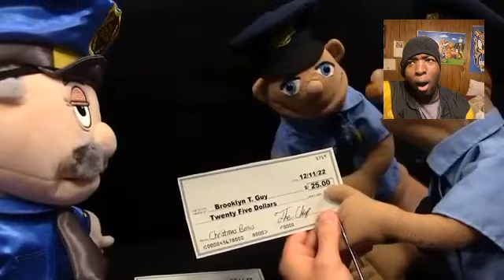SML Movie: The Cop Bet Reaction!